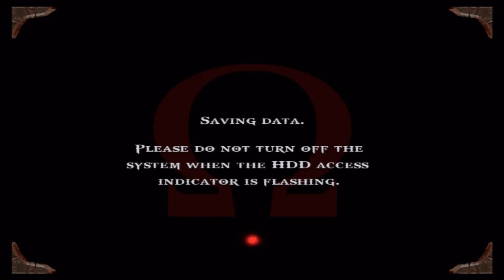Let´s Play God of War - Part 22 - Getting the architect´s son´s head [BLIND]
Looking for the key. Well it was the head of a dead body.

Comment and rate pls! It would be greatly appreciated!